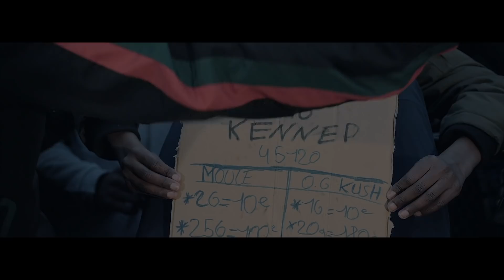Ivo x Djams KDS - Le K 🔥